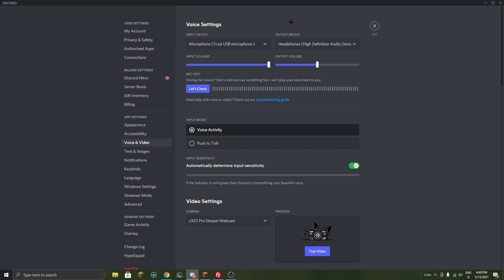Minecraft But Crouching Gives You ITEMS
disc tag things: idk how they work
minecraft crouching op dantdm dream tommyinnit georgenotfound omg
pogchamp  enderdragon beat the game